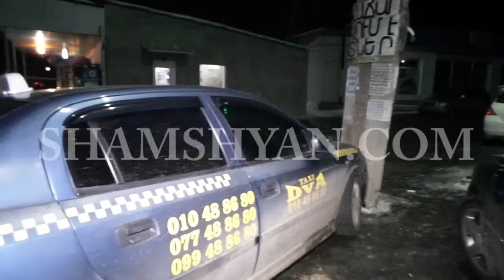Արարատի մարզում բեռնատարի վարորդը՝ ավտոմեքենաների ջարդի հեղինակ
Ճանապարհային ոստիկանության հետաքննչական բաժնի հետաքննիչ Էդիկ Շանսուվարյանի կողմից նյութեր են նախապատրաստվում փետրվարի 17-ին, Արարատի մարզում տեղի ունեցած խոշոր ավտովթարի փաստով: Ժամը 20:00-ի սահմաններում՝ Այնթապ գյուղում՝ «Ինեսսա» սուպերմարկետի մոտ, 54-ամյա Հրանտ Վարդանյանը իր վարած FAW մակնիշի 338 OR 61 համարանիշի խոշոր բեռնատարով բախվել է սուպերմարկետի մոտ կայանված 39-ամյա Գրիգոր Վարդանյանին պատկանող Ford մակնիշի 29 OO 245 համարանիշի, 25-ամյա Կոլյա Երեմյանին պատկանող Mercedes մակնիշի 90 MR 101 համարանիշի, 27-ամյա Հովհաննես Հովհաննիսյանին պատկանող Nissan մակնիշի 35 DC 926 համարանիշի, 27-ամյա Խաչիկ Էմեքսուզյանին պատկաող Mitsubishi մակնիշի 35 AP 600 համարանիշի և 56-ամյա Վարազդատ Հակոբյանին պատկանող Opel մակնիշի 35 DN 452 համարանիշի ավտոմեքենաներին: